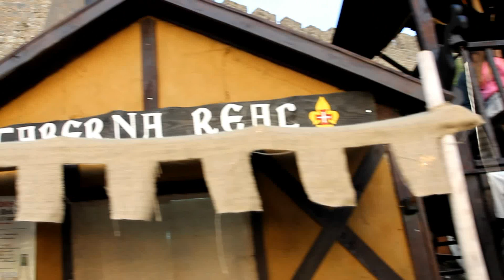Escuteiros no Mercado Medieval de Óbidos 2012